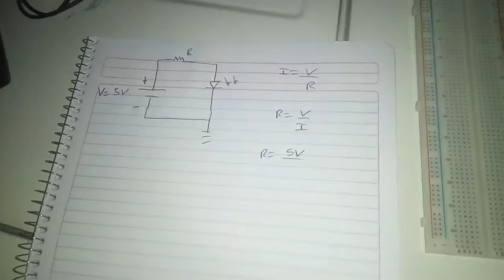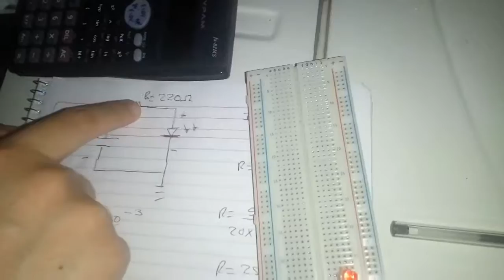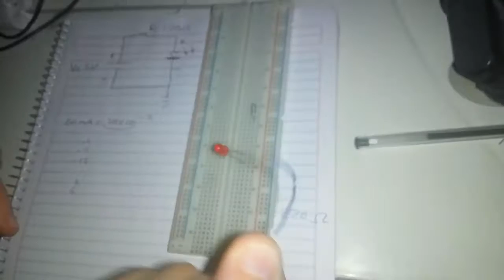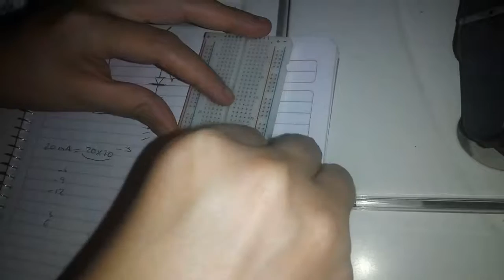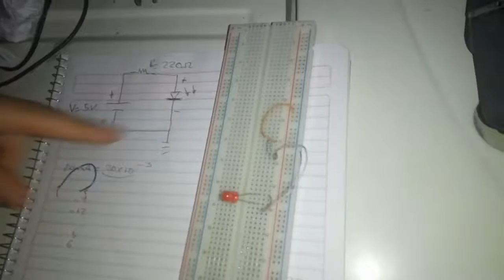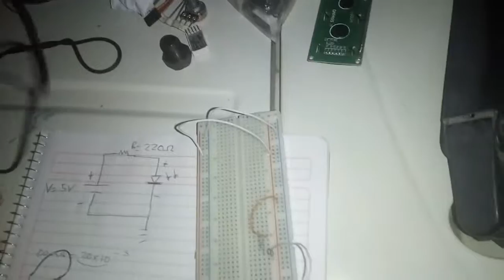Práctica para encender un led, paso por paso.